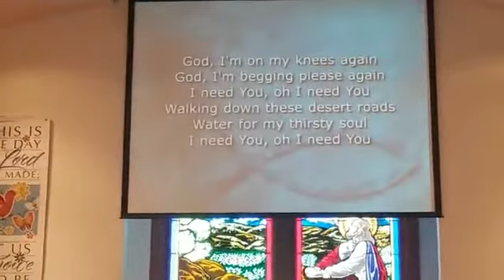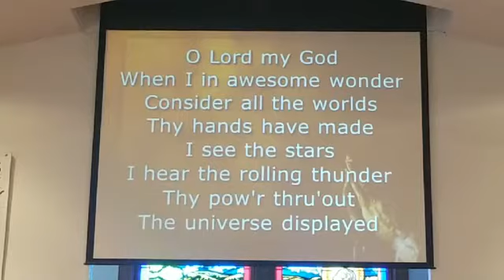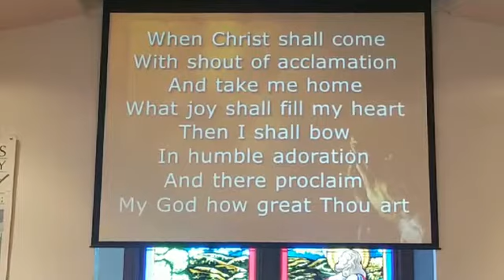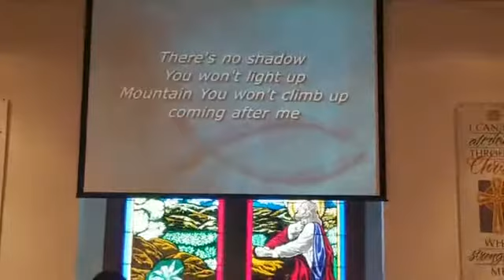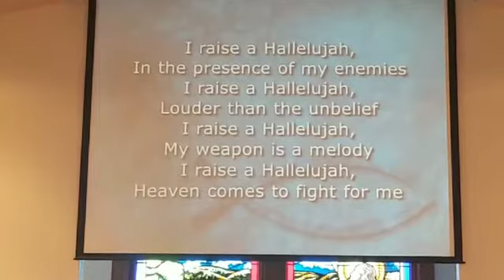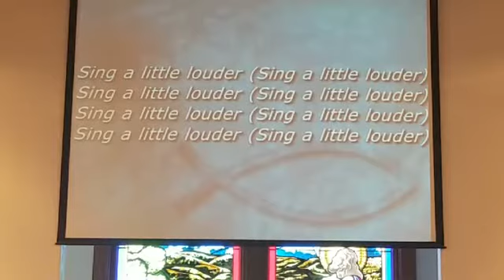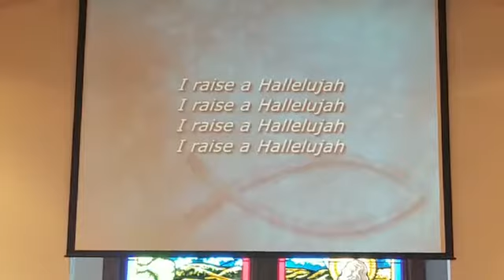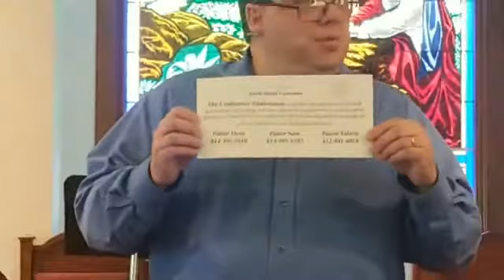United Community Church Service - March 22, 2020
This is our Sunday morning worship and sermon